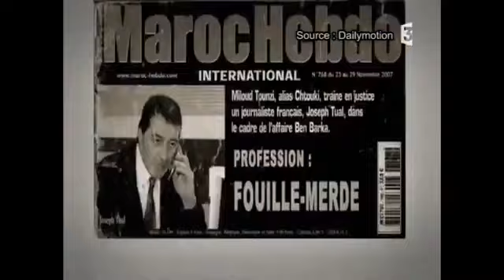بن بركة ، هذا الميت ستكون له الكلمة الأخيرة 2